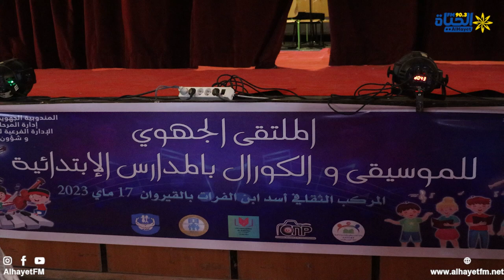القيروان: الملتقى الجهوي للموسيقى و الكورال بالمدارس الابتدائية.